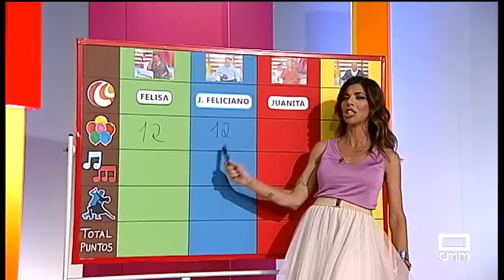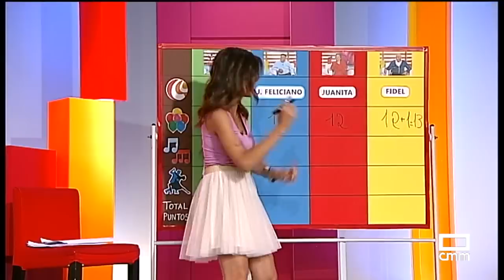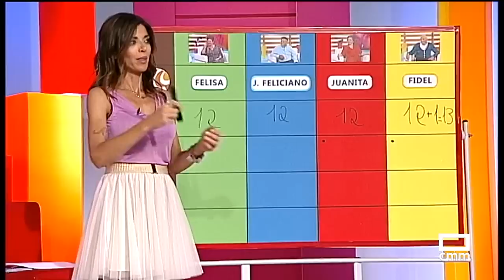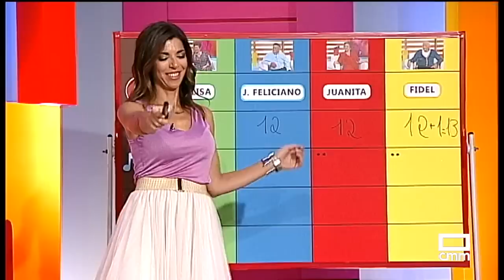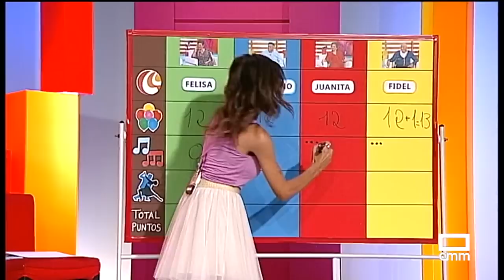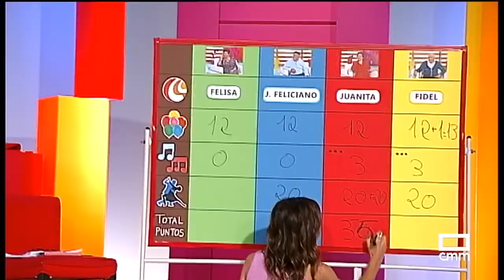Juan Feliciano nos cuenta como le va con Cándida | En Compañía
La ficha azul “como sus ojos” es Juan Feliciano de 86 años, de Villafranca de los Caballeros que tiene mucho que contarnos…